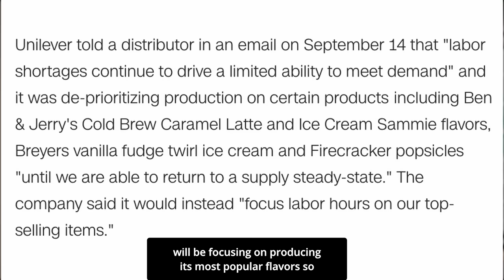Ben & Jerry's Ice Cream In Short Supply: What Flavors Are Gone?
The next victim of the national shortages? Ben and Jerry’s Ice Cream. Check out the video to learn more!

National shortages are a hot topic this year, and ice cream favorites will be in short supply at both grocery and local stores. Frozen meals, fish sticks, Marie Callender's Pot Pies, and ice cream flavors may have left freezer buyers feeling iced out. The shortage, however, is severe for fans of Ben & Jerry's ice cream. Because there are fewer staff members available, different flavors like Jimmy Fallon's The Tonight Dough will not be the focus.

Unilever, Ben & Jerry's parent company, cited labor difficulties as the cause for fewer flavors being produced, and the business said it will focus on its most popular flavors. So there's no need to be concerned, fish food lovers.

Is there a certain ice cream flavor that you can't get in your local freezer section?